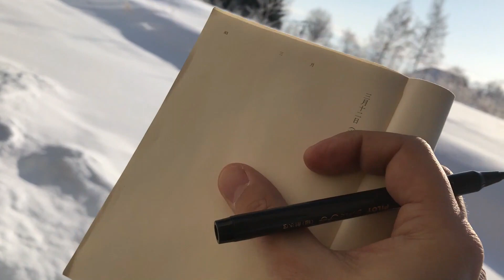-25℃ 極寒の中で絵を描くことはできるのか！！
言葉や写真では伝えきれない「絵を描くこと」の楽しさ、素晴らしさをお伝えするチャンネルです。
見るんです。すごく見るんです、絵を描くということは。
想像するんです。想うのです。その想いや気持ちが「絵」に現れるのです！

上手に描くことが目的ではないんです。
そもそも上手下手ってあるの？そんなものないんです！
見て、感じて、想って、表現する。。。
生きてる！今、私は生きている！

小川　けんいち

株式会社　昇夢虹（しょうむこう）
〒078-8801　北海道旭川市緑が丘東１条３丁目１番６号
旭川リサーチセンター２Ｆ

kenichi_ogawa
nise_hamasho